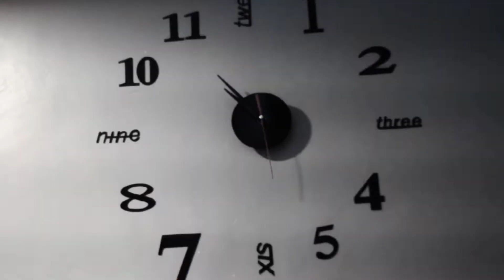Ashley Camille a decade of eight